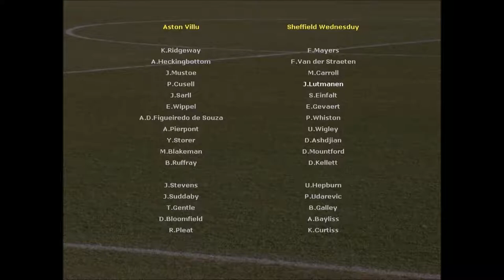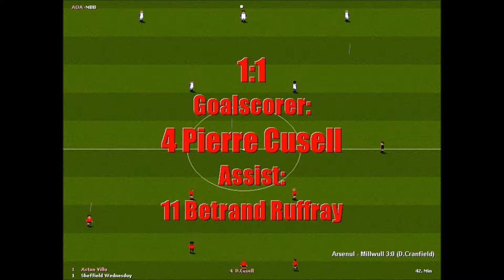Let's play Championship Soccer - Episode 072 - Aston Villa Vs. Sheffield Wednesdey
Premier League! That's right! During the off-season we get a transfer to one of the best leagues in the world!